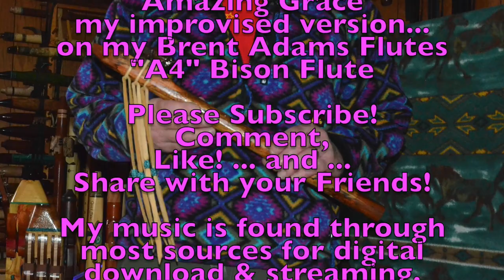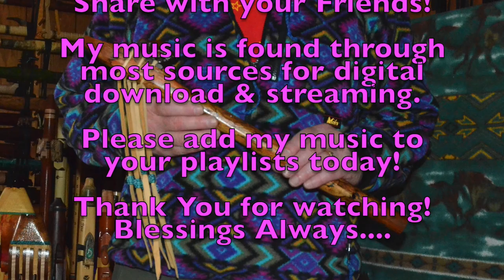"Amazing Grace"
My improvisation. on my Brent Adams Flutes "A4" Bison Flute made from
"Spalted Elm" with Walnut end caps and Bison.

It was suggested that we share our rendition of "Amazing Grace" with the Native American Flute Family Circle Group on Facebook. so. I figured it must be time for to play in!

I'm using one flute. modulating up for the middle part...and back down for the ending "verse".

Hope you enjoy my humble rendition. just how things fell into place...and how things were making me feel at that time.

Blessings ... Always.